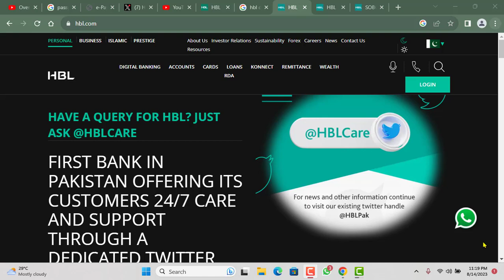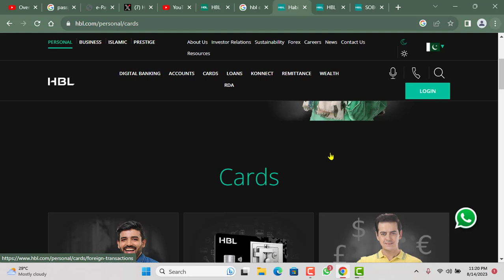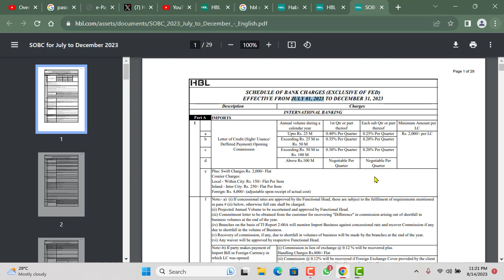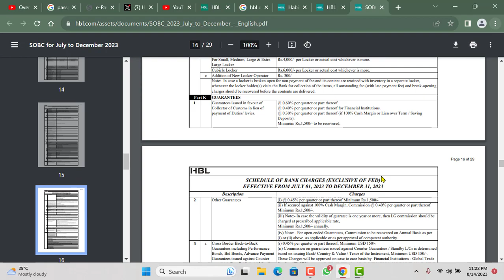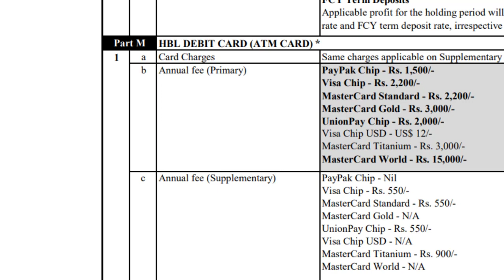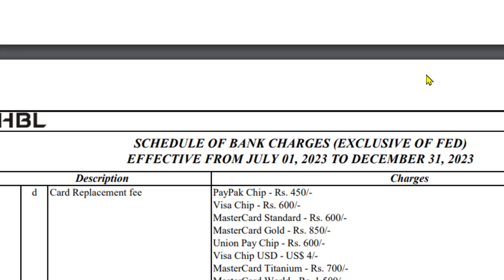Habib Bank Debit Cards Annual Fees & Issuing Fees I HBL Debit Cards Order Fees And Apply